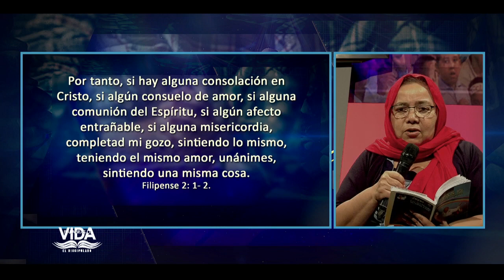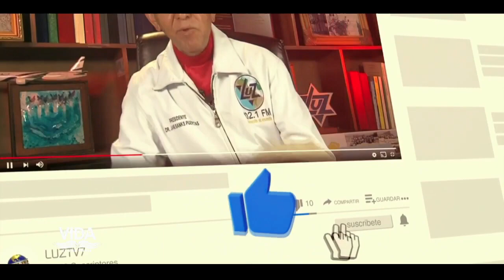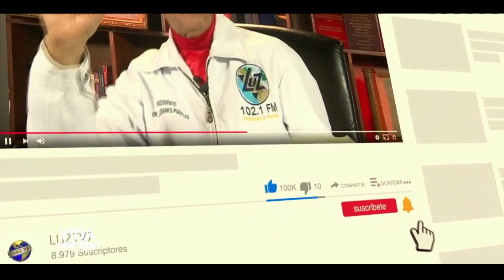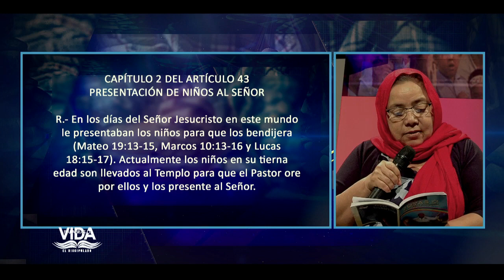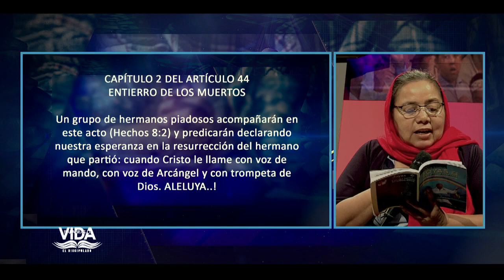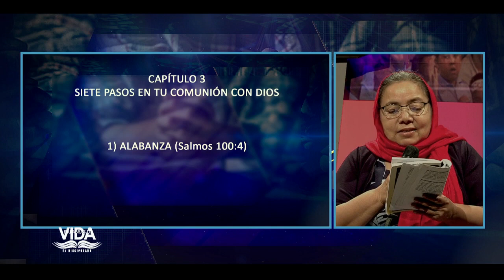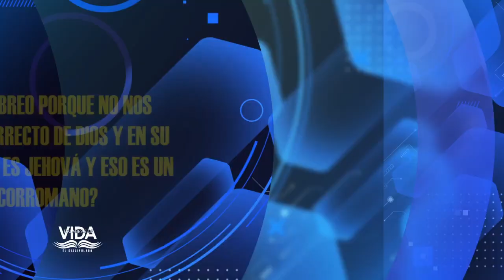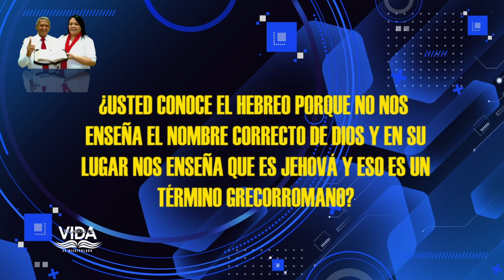EMILIO PEREZ | #19 | LA CEREMONIA | DISCIPULADO | PALABRAS DE VIDA | LAS JOYAS | LUZ TV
Invitado:
Pastor Pedro Pericana

Diseño:
Carlos Gonzalez.
Alex Morales.

Generador de Caracteres:
Adrian Quiñonez.
Eddy Zambrano.
Yorbin Rodriguez

VTR:
Samuel Banks
Juan Marquez
Carlos Gonzalez.

Yorbin Rodriguez
Juan Marquez.

Sonido:
Javier Medinas.
Efrain Garcias.

Cámara:
José Banks.
Samuel Banks.
Adrian Quiñonez.
Juan Marquez

Jefe de Piso:
Samuel Banks.
Juan Marquez.
Génesis Reyes.

Master:
Adrian Quiñonez.
Yefferson Montilla.
Genesis Reyes.

Iluminación y Fotografia:
Samuel Banks.
José Banks.

Ambientación y Atrezzo:
Sara Banks
Elsa Banks.

Captadores de video:
Erikc Torres.
José Perez.
Pedro Salazar.
Angel Crespo.

Productor Ejectivo:
Jaime Banks Puertas
Emilio Perez.

Productor General:
Samuel Banks.

Productor Designado:
Juan Marquez.

Asistente:
Genesis Reyes.

Casting:
Génesis Reyes

Director:
Samuel Banks.